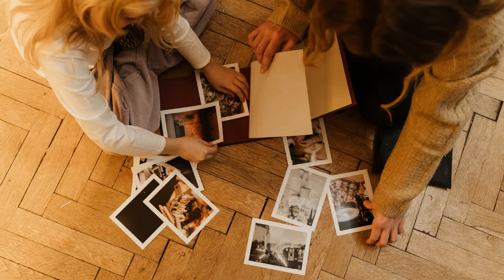2021 Детство в "Полёте": Слайдшоу о выпускниках 2020-2021 года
22 мая 2021 года "Последний звонок" в ""Полёте" Слайдшоу о выпускниках "Полёта" 2020 и 2021 года

Школа хорового искусства "Полёт" им. Т.Е. Селищевой
Жуковский, Московская область